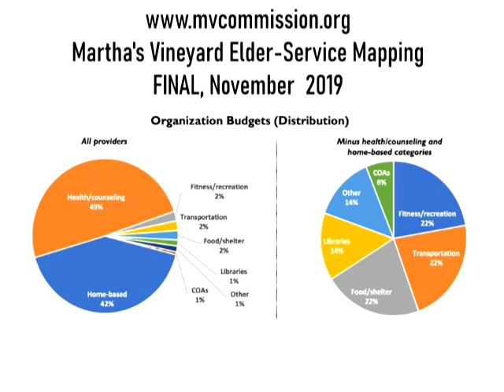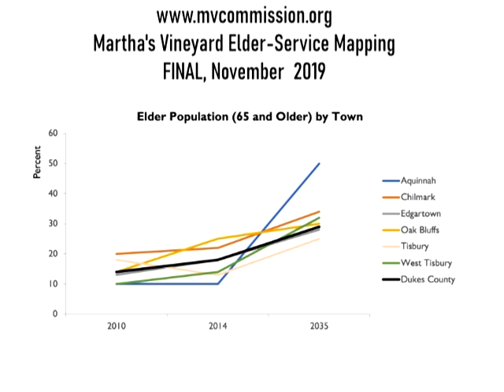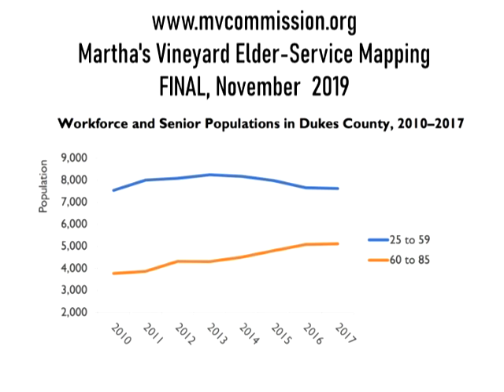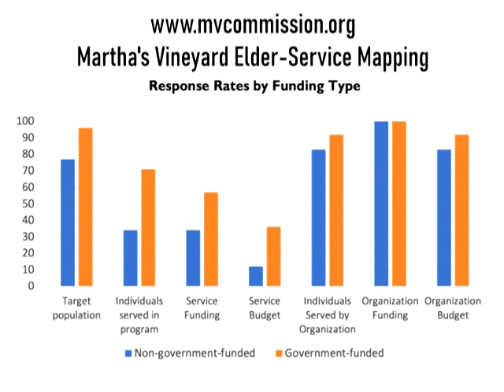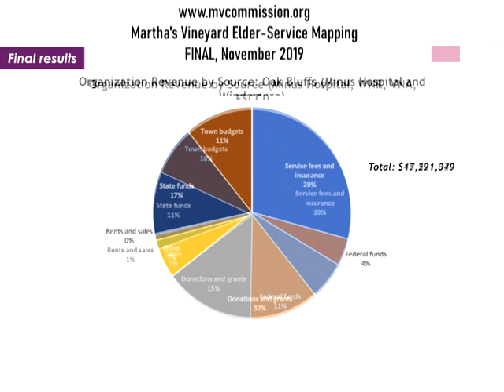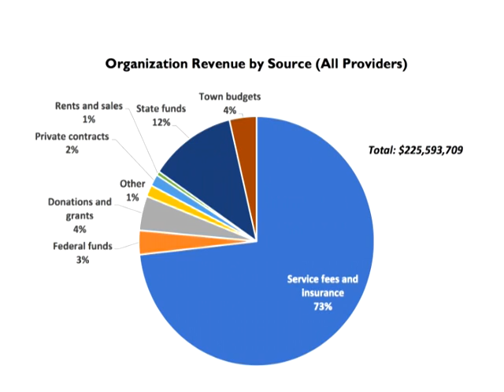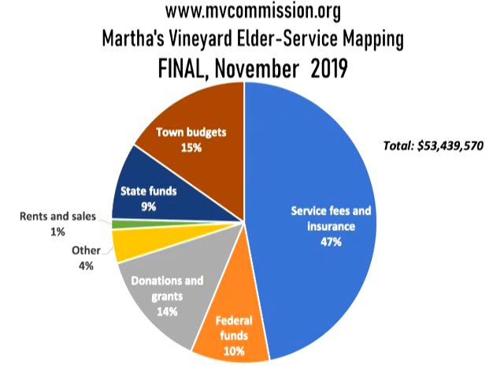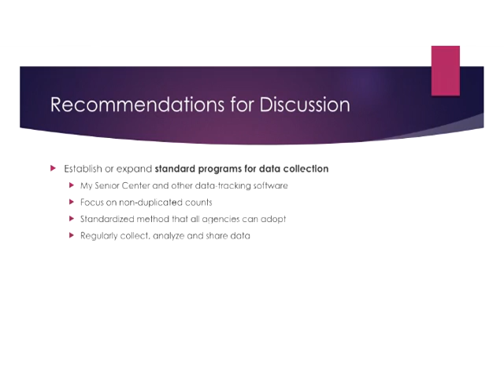Frank and Mary on The Vineyard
September Guest: Alex Elvin